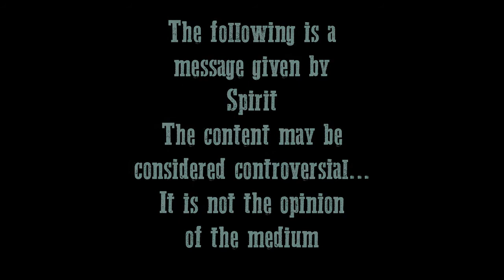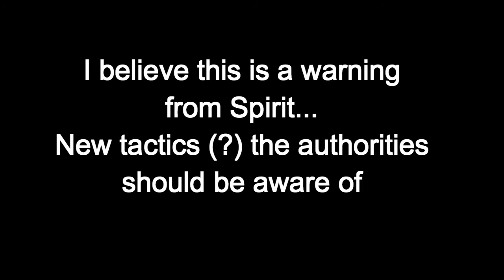THESE WEAPONS ARE "INSIDE" THEM (WATER ITC) Spirit Messages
Oh boy, this is bad, bad... Sounds as though whoever is speaking on recording is saying people wanting to do great harm are planning to do it without wearing or carrying anything visible (nothing will be apparent from the outside) -- they're working on taking some kind of substance or device internally.